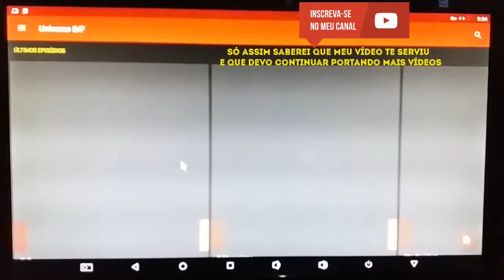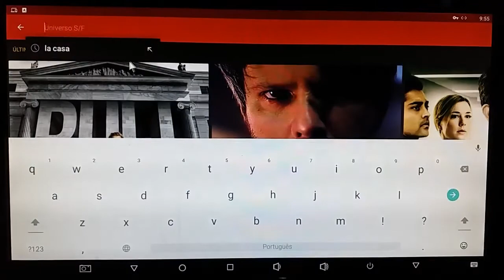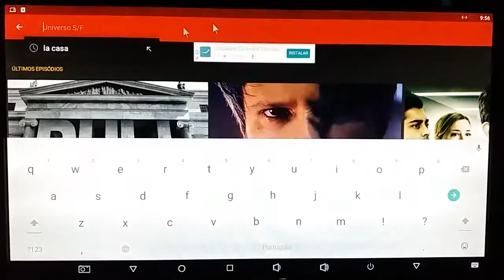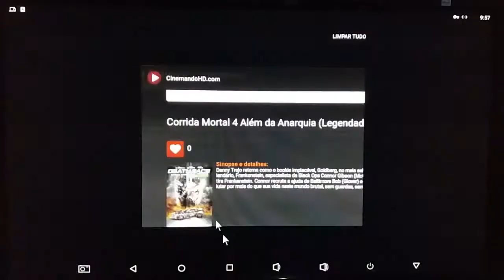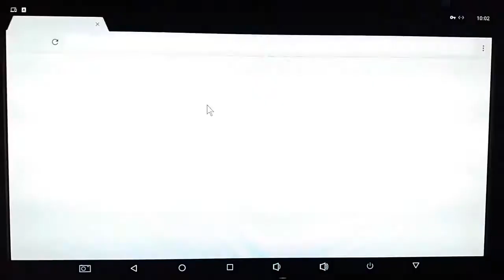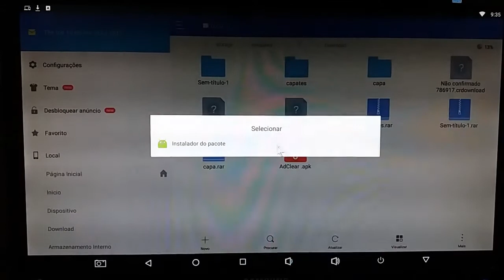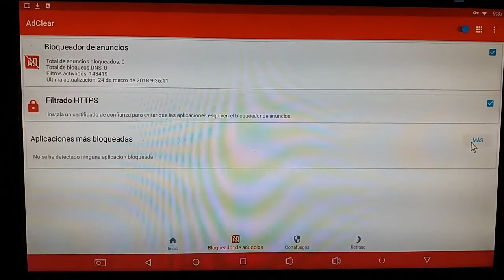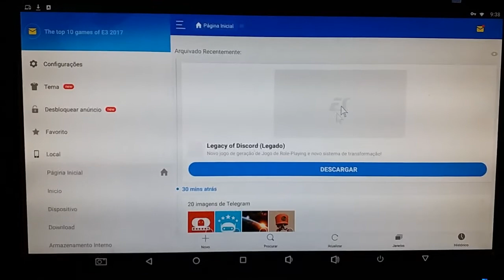ADCLEAR, um dos melhores bloqueadores de ads e propagandas para android (sem root). Grátis!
O AdClear é o principal bloqueador de anúncios não raiz para usuários do Android. A tecnologia AdClear filtra os anunciantes antes que invadam sua experiência de navegação ou aplicativo. Mantendo os usuários protegidos contra anúncios infectados por malware. A melhor parte: é grátis.

💖 Lembre de curtir!